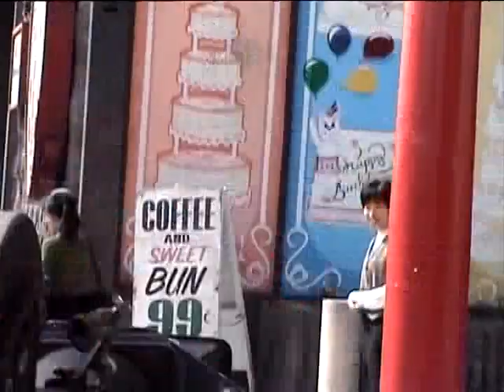Hook Ups Destroying America - BTS Chinatown Scene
Destroying America (2000)

Five years in the making, with a cast of thousands, Destroying America comes on the heels of the best selling skateboard video of all time, The End. A film this dangerous hasn't been seen since Cannonball Run 2. Heath Kirchart and Jeremy Klein are two skateboarders just out to have a good time in a race across the good old US of A. Rescued after a near death skateboarding accident, the two show off their amazing ability to cause destruction while a sinister cop, with an agenda of his own, tries to bring them down. The top notch story, an all-star cast, and a special guest appearance by the Hook-Ups Destruction Van, makes Destroying America this year's hottest movie.

Cast & Appearances

Bam Margera
Brandon DiCamillo
Tony Hawk
Erik Estrada
Jeremy Klein
Heath Kirchart
Ming Tran
Minka
Rachel Sterling
Willy Santos
Nikos Constant
Dan Rogers
Jim Greco
Mark Gonzales
John Brandstetter
Tami Kubota
Brian Ridgeway
Joey Culpepper
Ben Libay
Christi Reilly
Heather Adkins
Hallie Inlow
Wing Lam
Eddie Santos
Joe Fraser
Artie
Nina
Anthony Estrada
Brandon Estrada
Zach Sive

Director: Nikos Constant

Release Date: October 21st, 2000 (US)

Full Credits From DVD

Executive Producers:

Per Welinder
Tony Hawk
Produced by:

Jeremy Klein
Cinematography:

Gene Sive
Edited by:

Jeff Cranford
Key Grip:

John Hampton
Pyrotechnics by:

George Phillips
Written by:

Nikos Constant
Heath Kirchart
Jeremy Klein
Additional Cameras:

John Hampton
Ken Stone
Moises Velez
Atiba Jefferson
Matt Johnson
Eric Nakamura
Nikos Constant
Pyrotechnic Crew:

Gary Bentley
Pete Porteous
Nick Catello
David Winburn
Zack Cornjeo
Props:

Safety Chuck
Gaffer:

Moises Velez
Still Photography:

Seu Trinh
Atiba Jefferson
Artist:

Sean Cliver
Emergency Vehicles:

Joe Ortiz
Chicken Wrangler:

Susan Xiao Sing
Telecine Colorist:

Darren Wooldridge
Telecine Assistant:

Jason Ramsey
Location Sound:

Wade Smith
Sound Design:

Tim Tuchrello
Foley:

Chris Munyon
Dave Horton
Catherine Harper
Kevin Bartnoff
Eric Gotthelf
Bubba
Soundtrack

Rob Zombie - Dracula
Rick James - Superfreak
Karen Schaefer - If I Could Turn Back Time
Joe Fraser - Good Ol' Boys
Hanson - Mmmbop
Siouxsie and the Banshees - Cities in Dust
Jim Johnston - Assman
White Zombie - Thunder Kiss '65
N.W.A. - 8 Ball
Snoop Doggy Dogg - Gin & Juice
Rhythm Heritage - Theme From S.W.A.T.
Danzig - Mother
N.W.A. - Straight Outta Compton (clean version)
Haddaway - What is Love
DVD Bonus Features

Destroying America Premiere (11 minutes)
Behind the Scenes Featurette (31 minutes)
Storyboard to Film Comparison (4 minutes)
Photo Gallery
Commentary Over Movie
Hook-Ups Graphic Gallery
Theatrical Trailer (2 minutes)
Ad Archive
DVD Credits (1 minute)

This attempt to elevate a skateboard video to an action-adventure film nearly makes MTV's Jackass look like Masterpiece Theater, but that will probably be its greatest appeal. What little plot there is concerns two skateboarders who ride into and over just about everything in their path in a battered van that has miraculously escaped the junkyard. There are some other characters, including two women who seem to have wandered over from the set of a porno film while busting out of their tiny nurse's uniforms, a young Asian woman (played by martial artist Ming Tran) in a schoolgirl's uniform who kicks (and kicks and kicks) the hell out of what she terms a "dirty white guy" who tries to lift up her plaid skirt, and a vengeful cop played by none other than Erik Estrada of CHiPs fame. Skateboarding champion Tony Hawk even turns up to play a drunken pizza delivery guy. As if that's not enough entertainment, the skateboarders drive their malicious white van through a Christmas tree stand (they don't murder Santa, but sure mess up a lot of trees) and a sidewalk cafe (though, in fairness, they were provoked). A cop car gets made into a skateboard ramp, which seems like a huge deal to Estrada's character until the car is later attacked with a pickax, doused with gasoline, set on fire, and blown up. None of this makes much sense, but there's a lot of raucous music, plenty of very nifty skateboard tricks, and enough bizarre visuals to thoroughly entertain those who find themselves in the right frame of mind. Extras on the DVD include a featurette on the film's premiere, where fans celebrated by tossing a lot of stuff at the van and the cops came to cool things off.